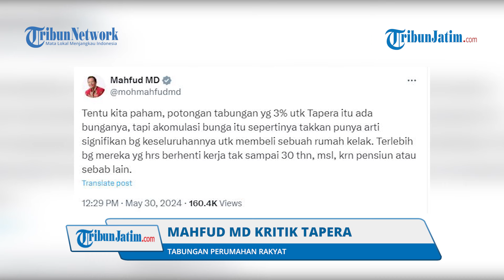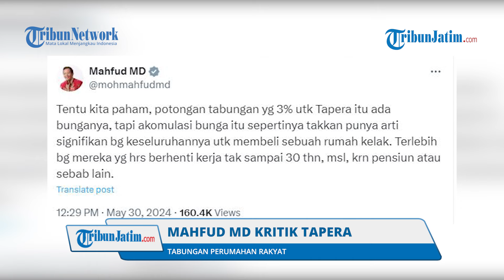HITUNGAN TAK MASUK AKAL! Mahfud MD Kritik Tapera, Tak Ada Jaminan dapat Rumah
VP : Rizky

TRIBUNJATIM.COM - Mahfud MD turut mengomentari penyelenggaraan Tapera atau Tabungan Perumahan Rakyat.

Ia menyebut hitungan matematisnya tidak masuk akal hingga meminta pemerintah mempertimpangkan suara publik.

Mahfud MD pun menyinggung soal pemerintah yang justru mengorbankan rakyatnya sendiri.

Dikutip dari Tribun Kaltim, Mahfud menilai secara sistematis hitungan pemotongan gaji karyawan swasta untuk Tapera tidak masuk akal.

Ia pun mencontohkan seseorang yang mendapat gaji Rp 5 juta per bulan.

Jika orang tersebut menabung 30 tahun dengan potongan sekira 3 persen per bulan, maka hanya berjumlah Rp 100 juta.

Sementara untuk orang yang mendapat gaji Rp 15 juta, Mahfud MD menilai lebih baik mengambil KPR sejak dini ke bank-bank pemerintah.

Mahfud MD pun mempertanyakan apakah kebijakan Tapera benar-benar menjamin para penabung mendapat rumah.

"Pemerintah perlu betul2 mempertimbangkan suara publik ttg Tabungan Perumahan Rakyat (Tapera). Kalau tdk ada kebijakan jaminan betul2 akan mendapat rumah dari Pemerintah bagi penabung, maka hitungan matematisnya memang tidak masuk akal." tulis Mahfud MD.

Tak lama setelah kritikan itu dilontarkan, Mahfud MD kembali menyinggung soal pemimpin yang berani.

Hal itu dituliskan Mahfud MD melalui cuitannya di akun X sebagai prolog untuk mengucapkan Hari Pancasila pada Sabtu (1/6).

Mahfud MD menyebut pemimpin harus berani berkorkan seperti penderitaan rakyat.

Sebaliknya, Mahfud MD menyinggung soal pemimpin yang justru mengorbankan rakyatnya.

"Pemimpin hrs berani berkorban seperti penderitaan rakyatnya, bukan justeru mengorbankan rakyatnya", tulis Mahfud.